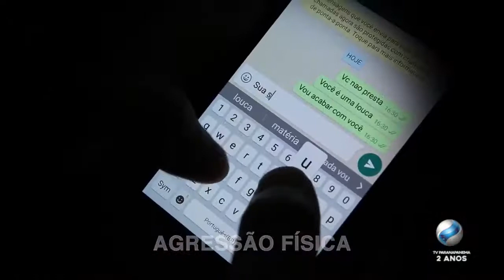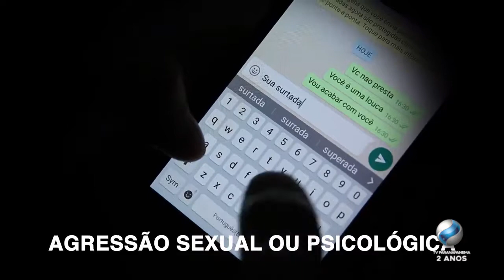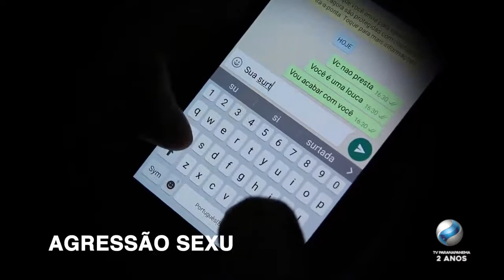PGM CASA E CIA 21 maio 2018 03 30 29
Aula espírito santo com Natalia Bordinhon
Aula anjo com Claudia Crestani